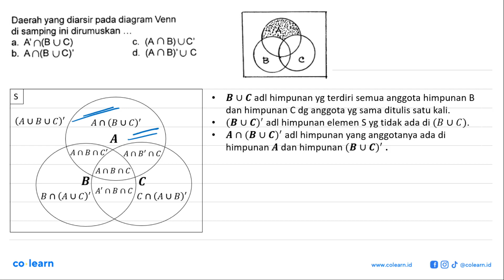Daerah yang diarsir pada diagram Venn di samping ini dirumuskan A'O(B UC) C_ (AOB)UC' a. b An(B U...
Daerah yang diarsir pada diagram Venn di samping ini dirumuskan A'O(B UC) C_ (AOB)UC' a. b An(B UC)' d. (AOB)'U € B C

Topik atau Materi: Diagram Venn - HIMPUNAN - ALJABAR - Matematika Kelas 7 SMP - K-2006

Sumber Soal: Matematika 3B kelas 9 KTSP, EST 2012 , Penabur

00:00 : Bedah Soal
01:00 : Konsep, rumus dan pengertian Diagram Venn
01:18 : Langkah penyelesaian soal
-1:57 : Jawaban akhir
00:27 : Penutup